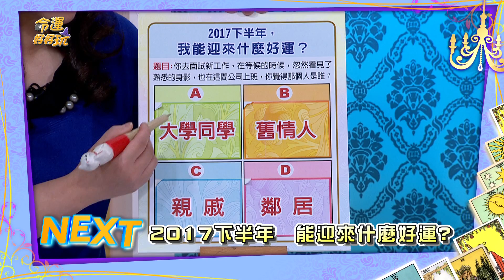【命運好好玩】2017.4.20 算命好神奇-1